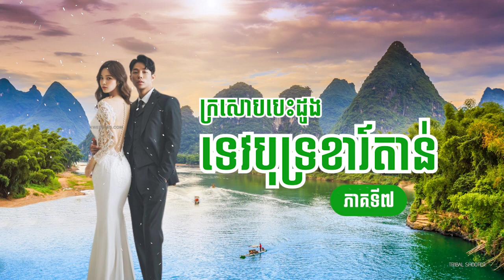រឿងក្រសោបបេះដូងទេវបុទ្រខារ៍តាន់ ភាគទី៧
Hi all dear, This video I want to show you bout Khmer Novel , Educational story, Love Story

I hope you like and relax with the video it.

Author: s@rlka
ដើម្បីទទួលបាននៅរឿងប្រលោមលោកថ្មីៗ
ស្តាប់រឿងប្រលោមលោក
សម្រាយរឿង​
រឿងស្នេហា
រឿងយុវវ័យ:
- រឿងនិទានខ្មែរ -  | Khmer love stories

Photo by Benjamin Davies on Unsplash